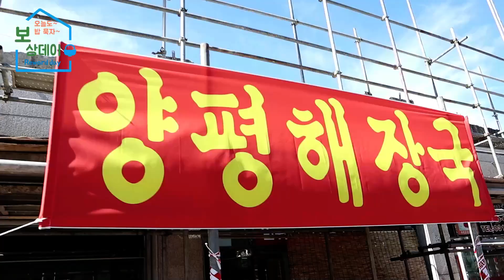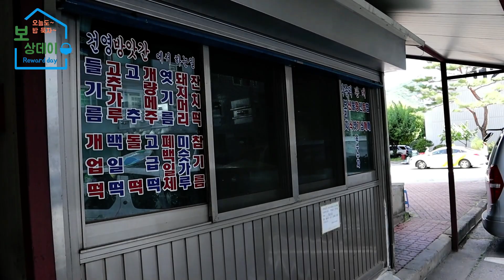위내시경 받은 기분입니다!배꼽 밑까지 해장 했어요! 양평해장국,내장탕 찐 맛집,먹방!선지,공기밥 무한리필! Korean hangover food Mukbang,Eating Show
오늘 맛집 메뉴는 양평해장국,내장탕 4번째 맛집 입니다.^^
(Today's menu is Yangpyeong Hangover Soup and beef tripe soup.
 It's the hangover fourth best restaurant.^^)

★수랏간 양평해장국 본점: 경기도 의정부시 금오동441

※자막은 설정에서 선택 하실수 있어요!(내용이 자막에 나옵니다.)
Subtitles can be selected in the settings!(Food recipe in Subtitles.)

※ This is a channel with my family. Nice words, please.^^

☆느낌있는 컨텐츠 재미있는 영상으로 매일 찾아 뵙겠습니다.
꾸미지 않고 평소 생활 그대로 촬영해요~이쁘게 봐주세요~ㅋㅋ
누워서 편하게 시청해 주세요~^^

I'll visit you every day with fun videos with great content.
I'm not dressed up. I'm filming my daily life.I hope you like it.
Please lie down and watch comfortably.